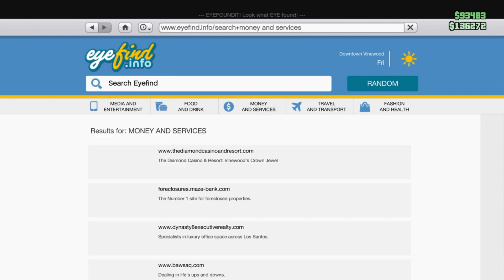Experiencing the Mind-Bending Grand Theft Auto Online Adventure (Part 17)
GRAND THEFT AUTO ONLINE QUICK RECAP: in the last episode we had robbed the lost and are now taking a trip with DAX (epilepsy warning) were also gonna be blowing up hippies so if you enjoy then please like and subscribe but if you wanna watch in real time then follow my twitch!